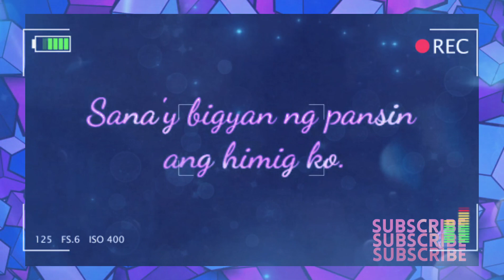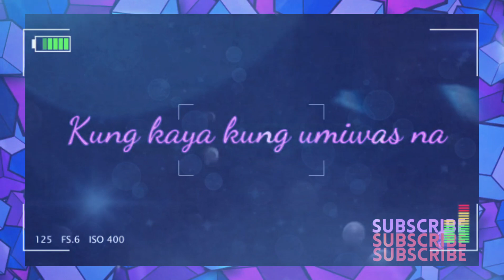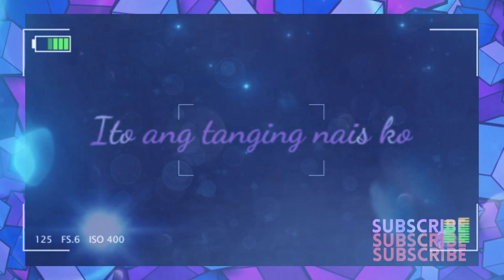Sana Maulit Muli .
Relate ka ba?! that... “You deserve someone who loves you with every single beat of his heart, someone who thinks about you constantly, someone who spends every minute of every day just wondering what you’re doing, where you are, who you’re with, and if you’re OK. You need someone who can help you reach your dreams and protect you from your fears. ” need someone who will treat you with respect, love every part of you, especially your flaws. ” should be with someone who could make you happy.

☆Kumareng Pam☆